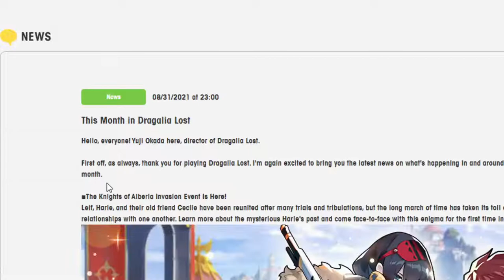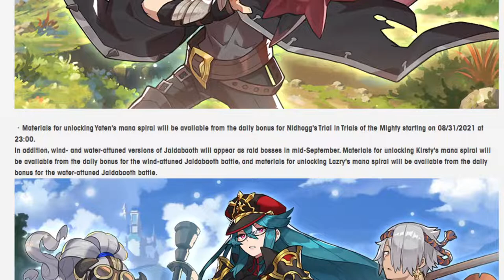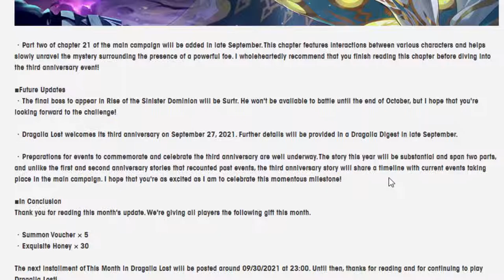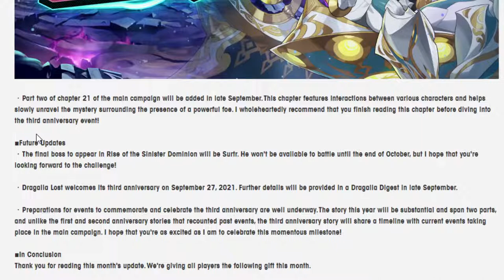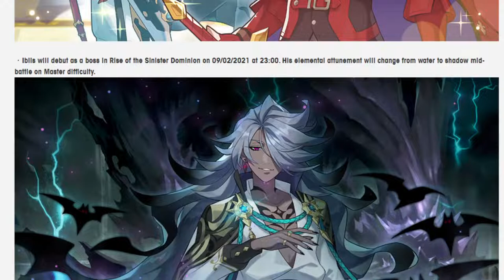Going over this Month in Dragalia Lost! September 2021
Hey did you know the anniversary is near the end of september? So yup, slooooooooooooooooooooooooow month until then